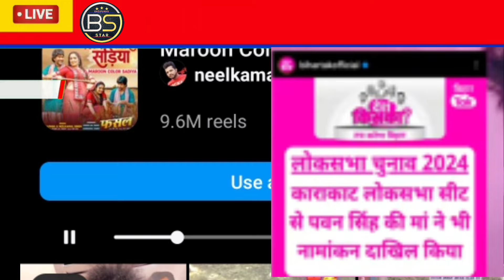पवन सिंह के साथ विरोधी पार्टी ने खेल दिया खेला माँ ने लगाई SDM से गुहार breaking news